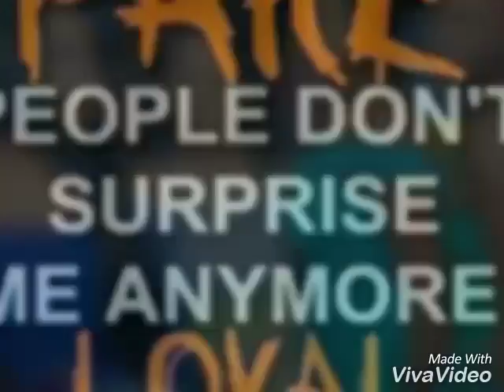Skoolaz international sound/radio